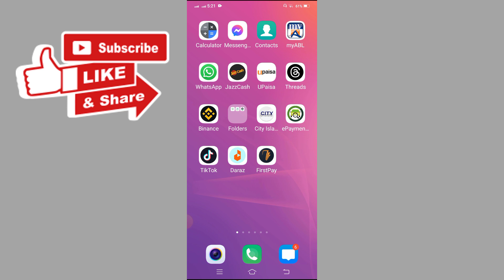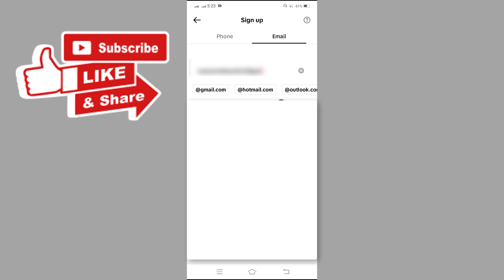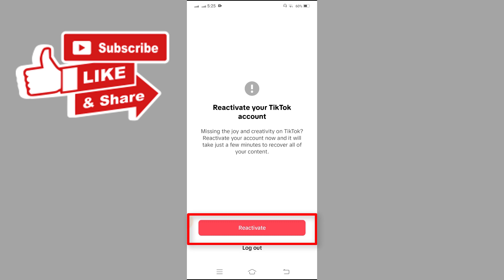How to Reactivate Tiktok Deactivated Account